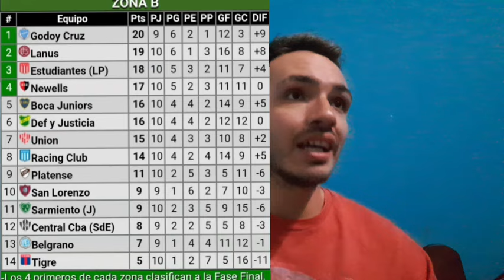🚨 ¿SAN LORENZO SALE AL MERCADO DE PASES? 🚨 | ¿VUELVE LA ROCA?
Cuervos en esta ocasión les traigo toda la actualidad de SanLorenzo con las novedades de las últimas horas en el ciclon